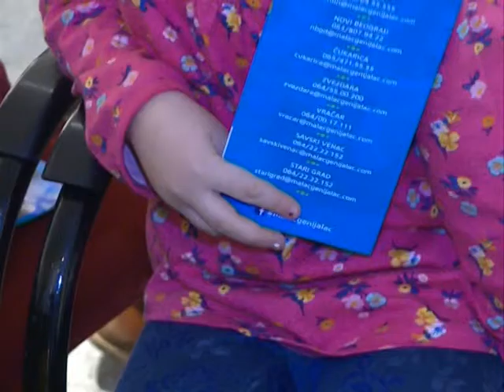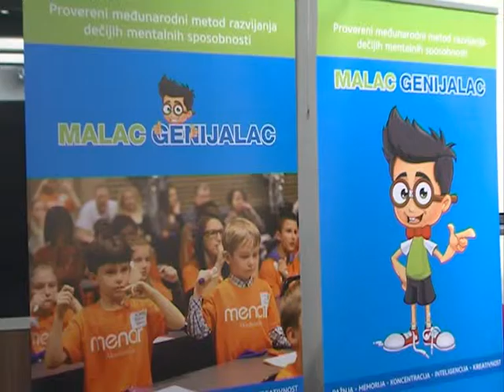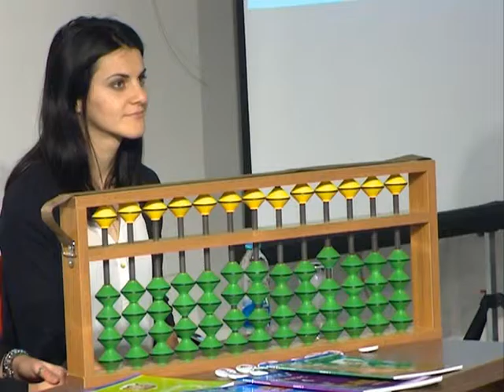Malac genijalac skola mentalne aritmetike 15.12.2016.